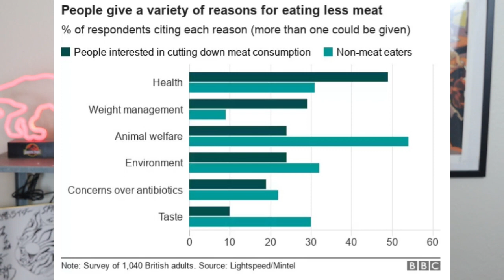Shaggy: Pop Culture and Animals with Scott David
Animal Outlook's Director of Investigations Scott David talk about Shaggy from Scooby-Doo and his voice actor Casey Kasem, who was a vegan himself. Watch to find out the connections between pop culture and animal cruelty -- or kindness.